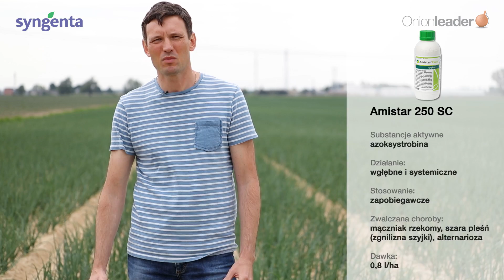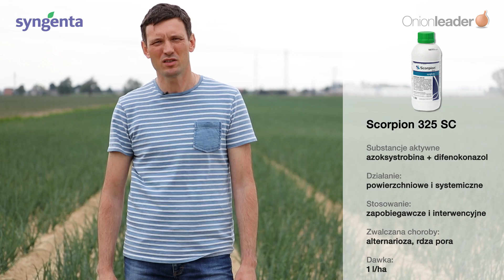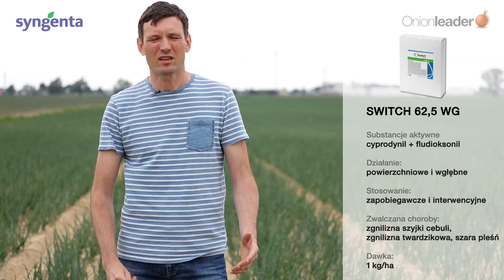Skuteczna ochrona cebuli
Na etapie wzrostu cebuli trzeba zadbać o jej zdrowotność poprzez regularne zwalczanie chorób które atakują szczypior i zgrubienia oraz szkodników. W programie ochrony cebula warto więc wykorzystać takie produkty jak Scorpion 325 SC, Ridomil Gold MZ Pepite 67,8 WG, Amistar 250 SC i Amistar Opti 480 SC.